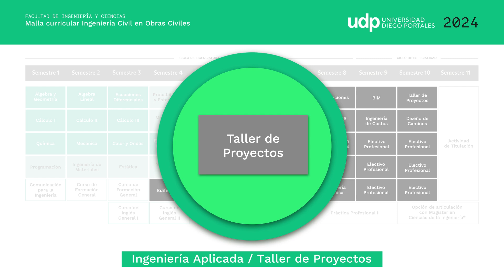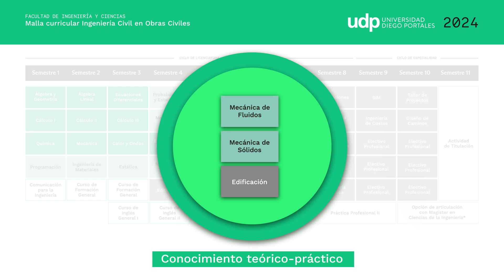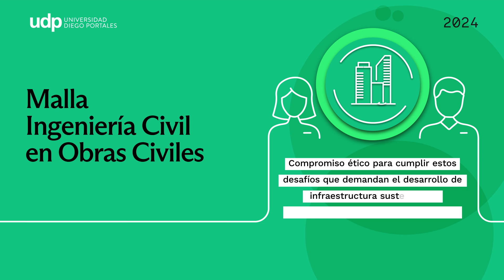Malla Ingeniería Civil en Obras Civiles UDP